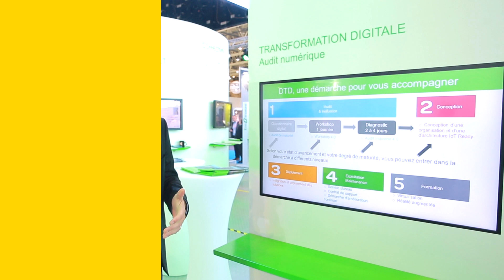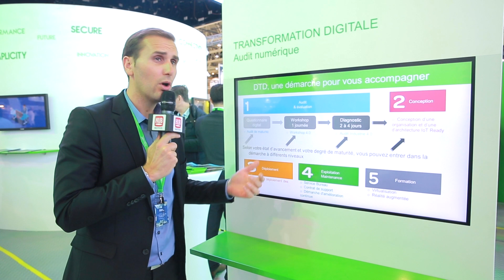Yann Bourjault, Dir. Transformation digitale - Schneider Electric France [Global Industrie 2019]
A l'occasion du Salon Global Industrie qui vient de se tenir du 5 au 8 mars 2019, le HUB Institute a rencontré Christel Heydemann, Présidente de Schneider Electric, et l'équipe Industrie du Groupe.